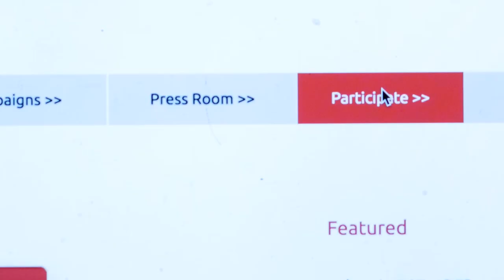Let's spread hope across Europe